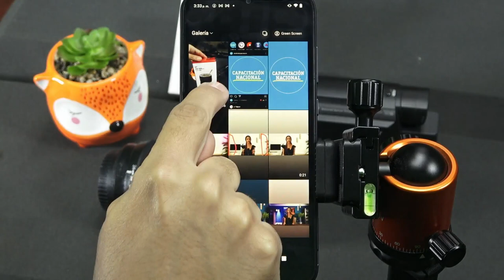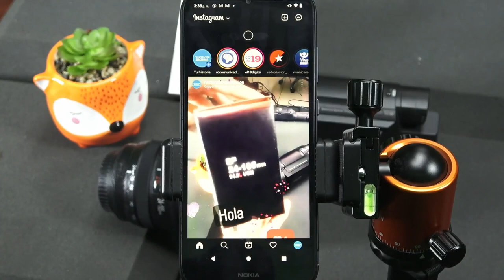Reels De Instagram